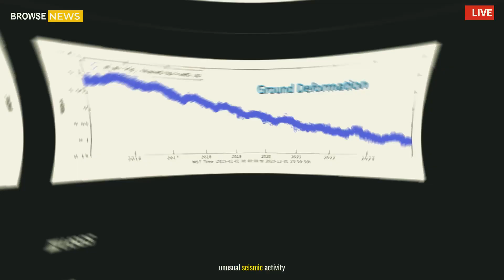Terrifying Today! Massive Geyser Eruption in Yellowstone Park! Scientists Scramble for Answers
Nonstop Eruption of Yellowstone Geyser Sparks Global Fascination and Concerns
Yellowstone National Park, one of the world’s most celebrated natural wonders, is experiencing an extraordinary event that has left scientists and visitors spellbound. A geyser, situated near the heart of the park, has erupted with unrelenting intensity, shooting jets of scalding water and steam high into the sky without interruption for several days. This rare phenomenon has drawn international attention, raising both awe and alarm as experts scramble to understand its implications.

+ This is a snippet that I made into a video and this steamboat geyser erupted 3-8 years ago. Please be smart when watching.